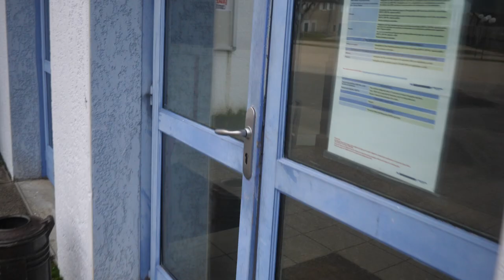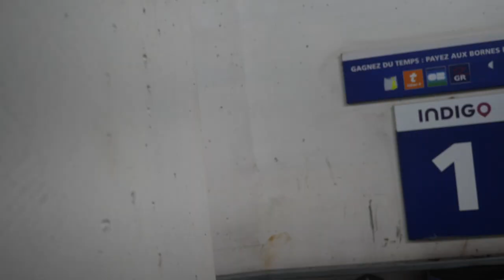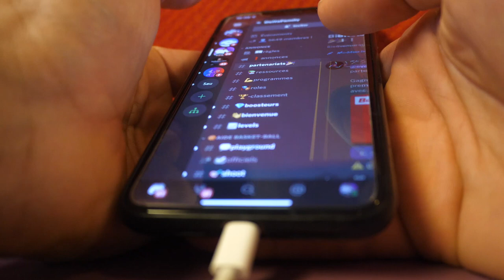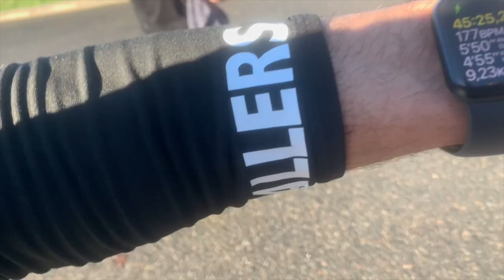S’entraîner DUR pendant les vacances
le basket basket pendant les vacances de noël c’est compliqué, mais pourquoi ? je vous dit tout et vous montre comment j’ai fait pour faire face à cela dans la vidéo.

🦾⬇️Récupère ton programme gratuitement ici⬇️🦿

Qui suis-je ?

ME CONTACTER

Merci ❤️🏀